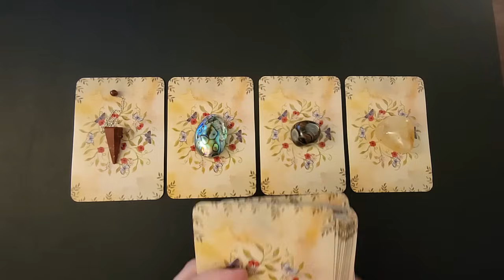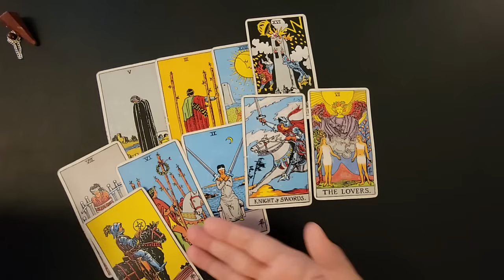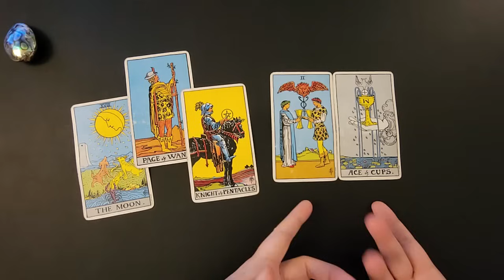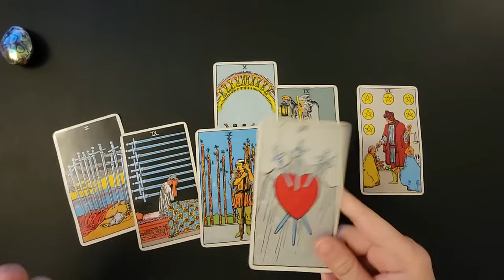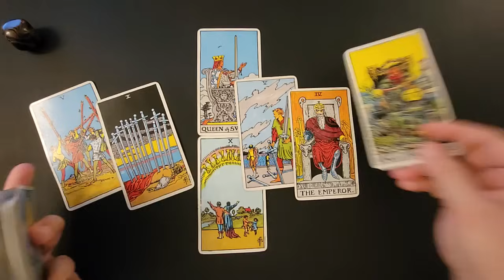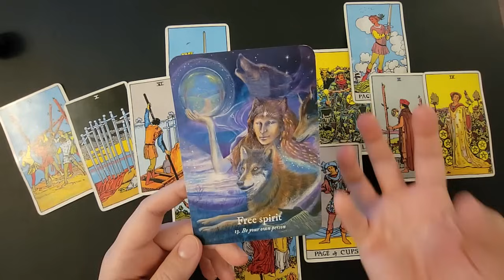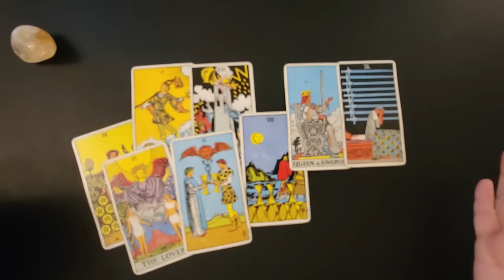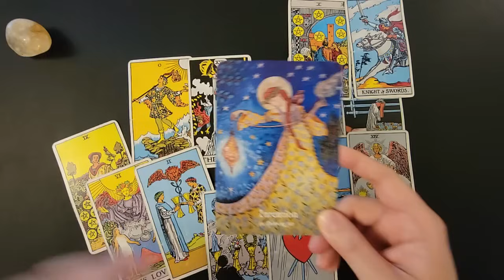PICK A CARD: What do you need to know this week? (predictions & guidance for the week of 3/25/24)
1:40 Group 1:  carnelian pendulum
9:14 Group 2:  abalone shell
17:36 Group 3: brown stone
26:53 Group 4: citrine

Thanks so much to those who have supported my channel! I hope you enjoy my videos and that they can provide some light or healing.

{My handmade deck: The Child Tarot”}

{Personal Readings}

{Social media}

My Facebook group “Only for Light”:
A safe space for spiritual (or spiritually open) individuals who support each other in the journey of life, mental health, and balance.

My instagram: firefly_scribe (Please be aware of scammers on Instagram pretending to be me, this is my only Instagram account)

–Firefly Tarot